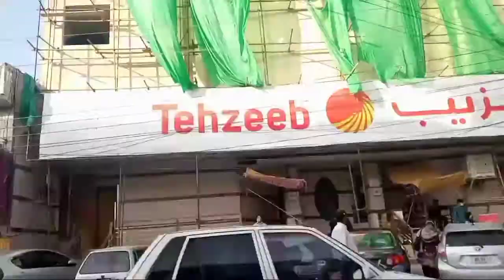🥳surprise birthday 🎂 plan 🎈Bhai ke birthday 🎁 preparation or complete Birthday 🎉 🥳sub hyran rah gay😍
Assalam u Alikum Friends

Bhai ke birthday celebrate ke bhaot Maza aya

# Birthday 🎂 party 🎉
suprise Birthday celebrations 🥂
# Birthday preparation
Full fun
Full fun with family

plz
share my

keep sporting me and my channel

Thankyou